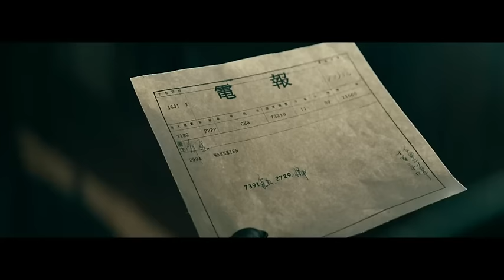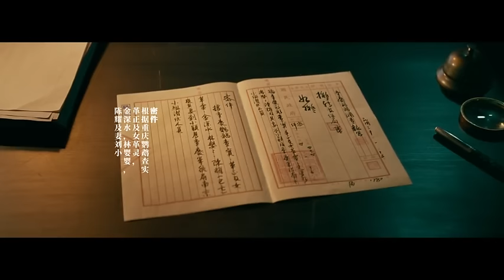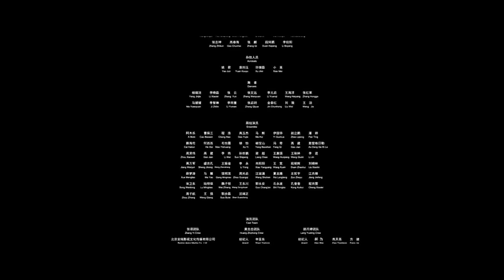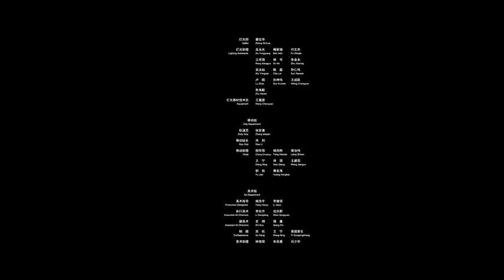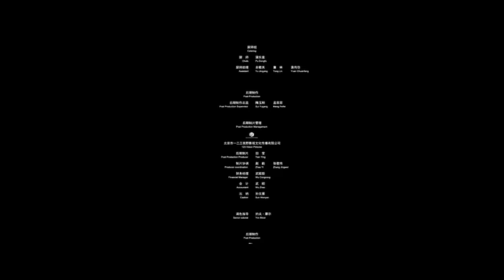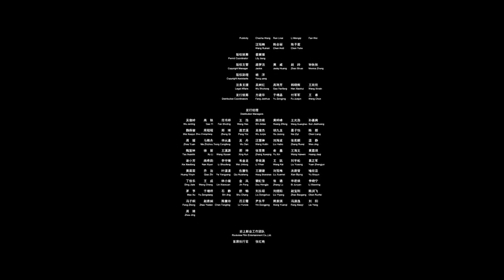【2023 年新电影】 【2023 年动作片】 《刀尖 | Tip 》 Full HD 1080P